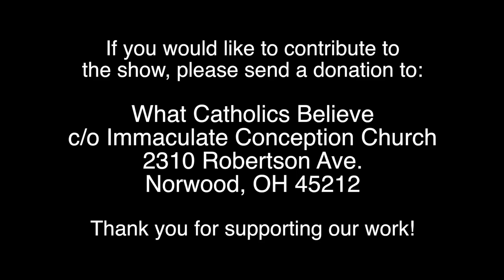Why They MUST Silence Vigano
In this special edition of What Catholics Believe, Fr. Jenkins addresses the recent letter of Cardinal Ouellet and the recent statement of Cardinal Cupich concerning Abp. Viganò’s allegations. Fr. Jenkins demonstrates how Viganò’s allegations are being proven true and how Francis is the man whom they (The Pact of the Catacombs & the St. Gallen Group) have chosen for the mission of pushing Vatican II down the throats of the people. The ultimate problem isn’t the abuse but the Novus Ordo itself which is born of Modernism.

This program was recorded 17 October 2018.